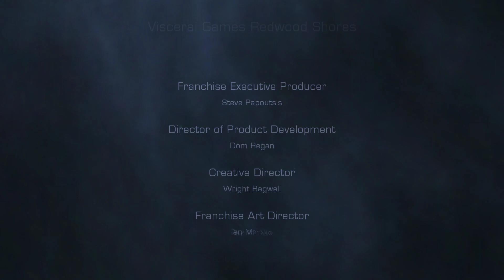Government Sector Dead Space 2 Part 8 PC Gameplay Walkthrough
Today we have Dead Space 2. This is part eight to the sequel to the original Dead Space. In this part it is the end and we bear witness to "convergence." Enjoy!